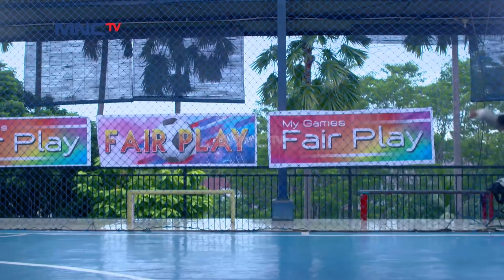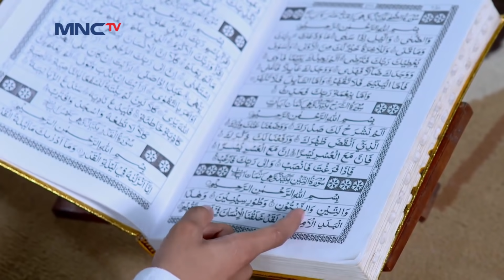Dodit dan Kimung ke Hamka Hamza, Akan Main di Tim Garuda - Jagoan Bola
JAGOAN BOLA EPS 32 - 18 DESEMBER 2020